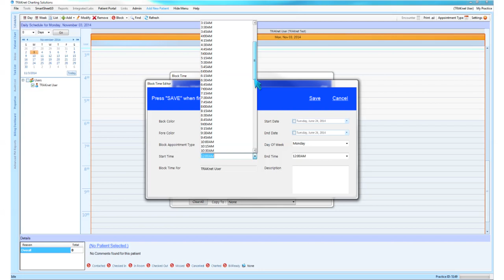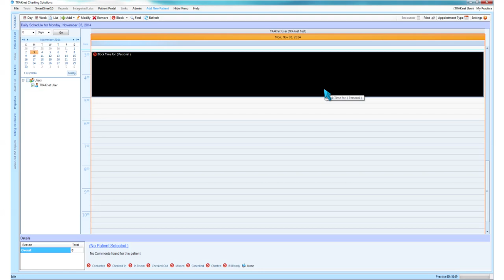TRAKnet 3.0 - Scheduler Setup: Blocking Times